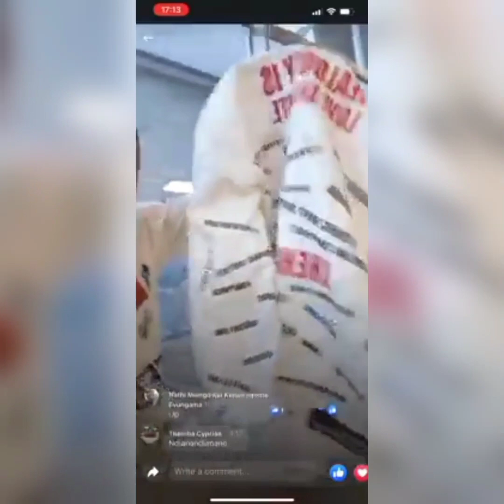mthandeni igcokama Elisha, isisuse umsindo indaba ye jacket ka Dr Khekhelezi